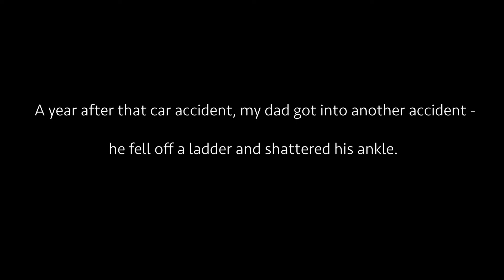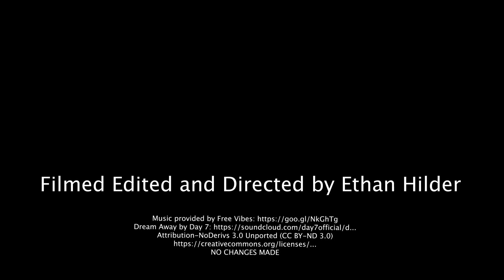My Dad's Story - Freedom and Unity Submission 2021- Ethan Hilder